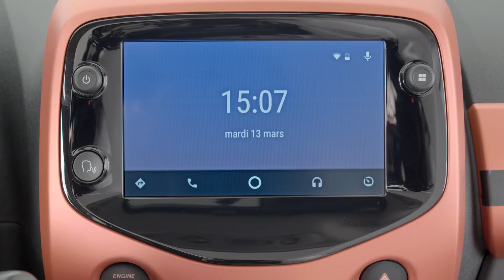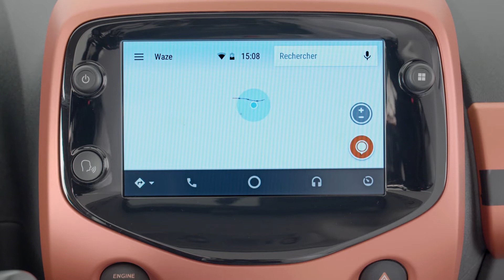Citroën C1 - Mirror Screen